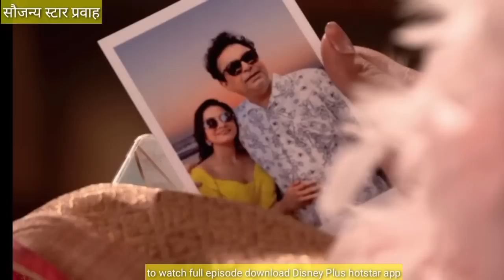सत्य सांगून धावून जात झिंज्या धरत रमाने शशिकांतची दाढीच्या वस्तऱ्याने केली बिनपाण्याने धुलाई|Muramba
मुरांबा 05 एप्रिल | muramba 05 April upcoming twist
सत्य सांगून धावून जात झिंज्या धरत रमाने शशिकांतची दाढीच्या वस्तऱ्याने केली बिनपाण्याने धुलाई